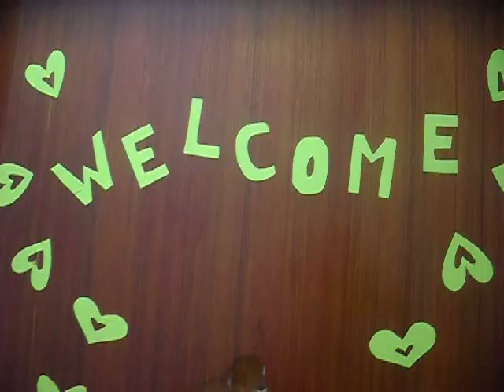G Thai Diaries - The First Crib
This is a tour of the 1st place i stayed i have currently moved and i will show u the new place soon!! This place i thought was a dream but to good to be true. !
Learn from ya mistakes. u will understand when u see the new place!!